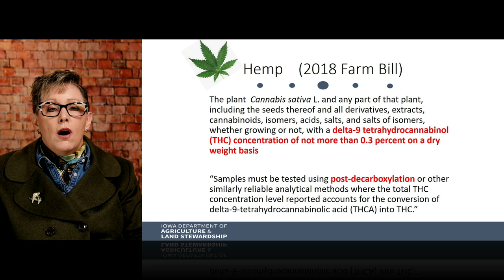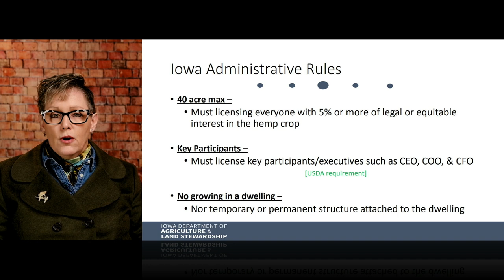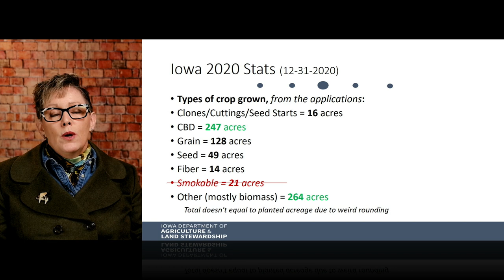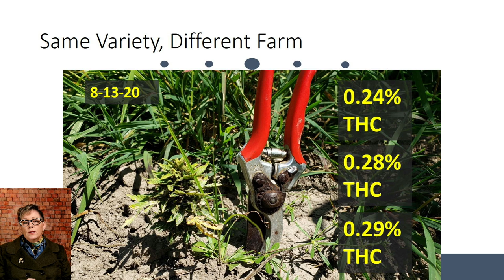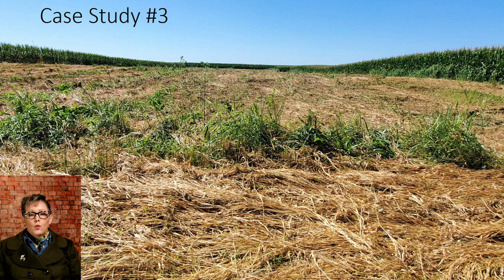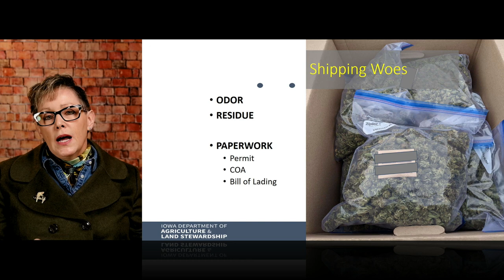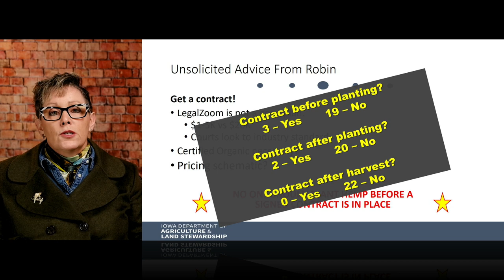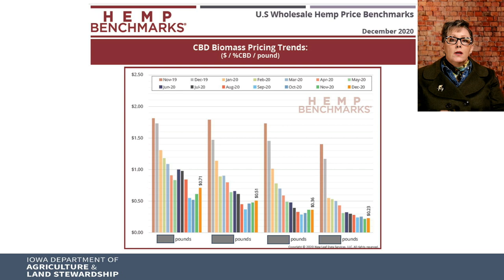A review of Iowa's first year growing hemp: Permits, growing and harvest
2020 was the first year Iowans were allowed to grow hemp and with that came many challenges from both a regulatory and growing perspective. This talk will review the status of hemp permits in Iowa and will summarize data collected from Iowa hemp growers. A brief outlook for the 2021 hemp growing season will also be shared.